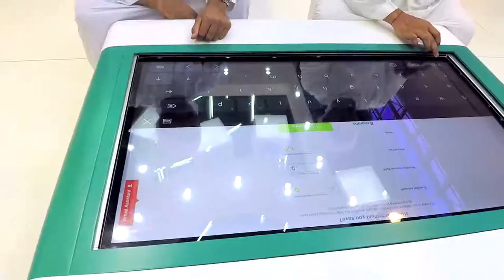Touch Screen for CBD at National Career Exhibition - MIND SPIRIT DESIGN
Interactivity is taking the market by storm. As users get acquainted with mobile devices and tablets they require a similar expertise on desktop and public venue displays. Natural human interface analysis is showing that touch is everywhere and Mind Spirit Design is prepared with leading-edge interactive show technology, award-winning products and service and support to convert any installation successful.

Touch Screen for CBD at National Career Exhibition.